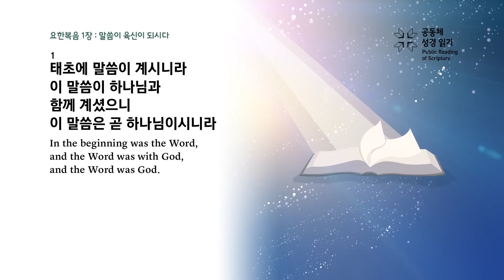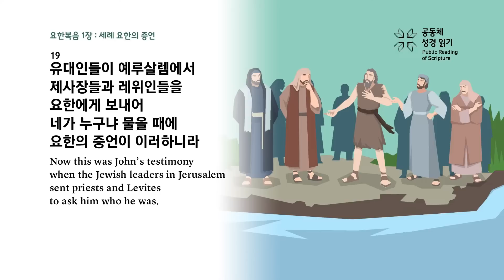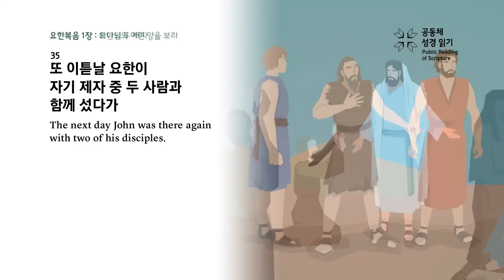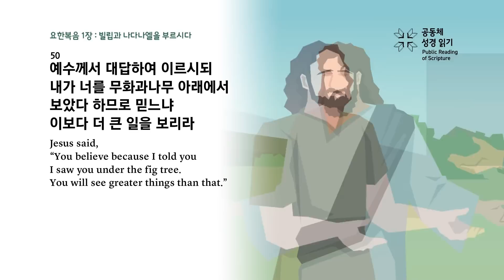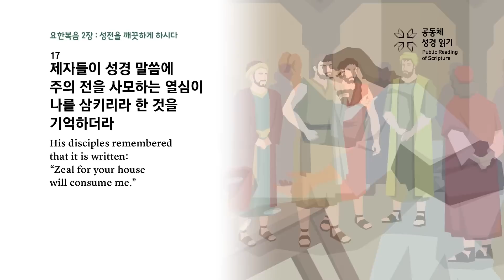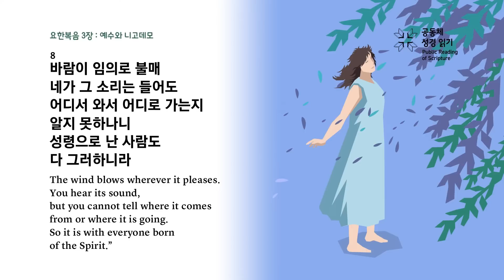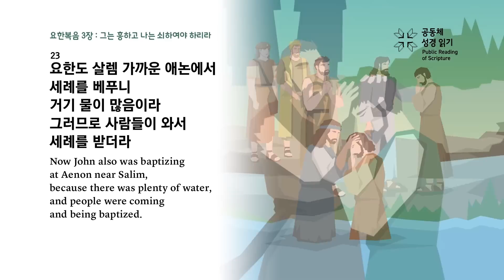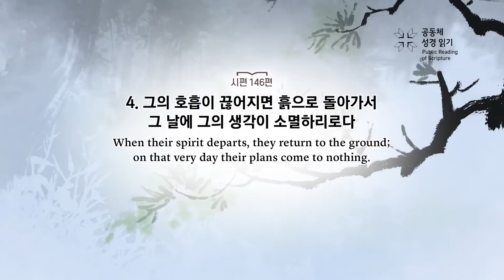공동체 성경읽기_11월 2일_306일차(요 1-3, 시 146)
요한복음 1-3장, 시편 146편